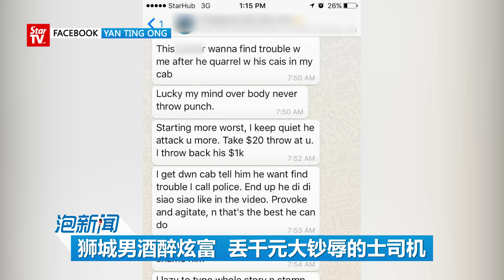28/04: 狮城男酒醉炫富 丢千元大钞辱的士司机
新加坡一名男子乘搭的士后，疑似酒醉向司机撒野、炫富，还口出狂言侮辱司机。司机把过程拍下，男子还对着镜头摆pose。据了解，这名男子和女伴是在车上吵架后，把怒气发泄在司机身上。